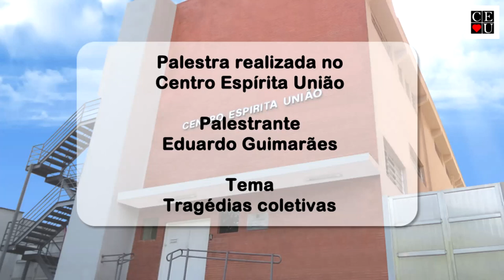Eduardo Guimarães fala sobre Tragédias coletivas, gravada no Centro Espírita União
Palestrante: Eduardo Guimarães
Tema: Tragédias coletivas
Data: 05/06/2017
Tempo: 41:59
Local: Centro Espírita União - CEU